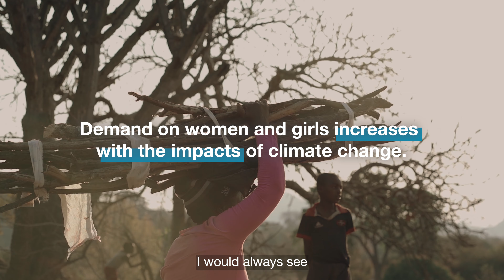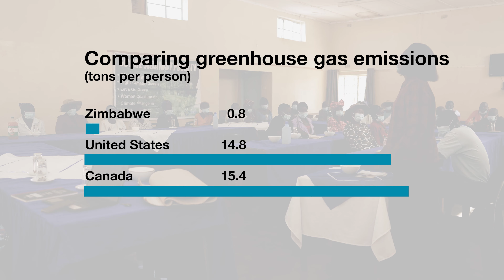Women Will Renew - Extended advocacy trailer